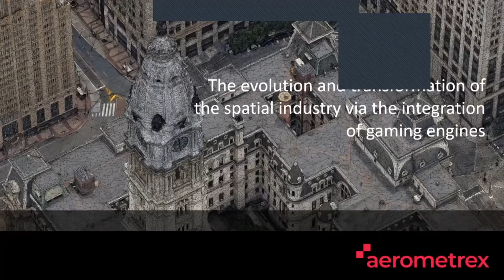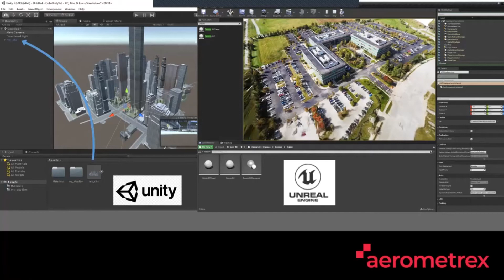Spatial industry & the integration of gaming engines | Rob Clout, Aerometrex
An overview of how 3D gaming engines are transforming the spatial industry. We will provide an insight into the process of utilising spatial information in the form of GIS, BIM or mesh models within the new word of gaming engines to provide new innovation and dramatic new ways to engage stakeholders and the public.

 Rob has been leading 3D projects globally for over 20 years and has seen the transformation and evolution accelerate whilst maintaining fundamental principles at the heart of all projects. He has worked for global organisations such as Esri, Hexagon, Leica Geosystems and across multiple continents. He now leads the 3D team at Aerometrex as they grow both here in Australia and globally and enabling Australia to lead the world in 3D innovation.